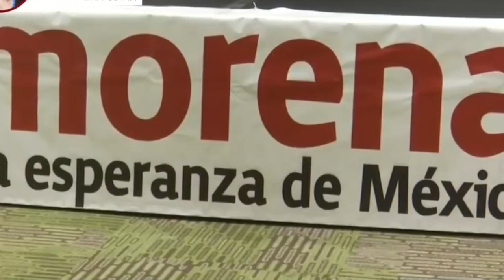‼️ Sigue sin salir humo blanco❗ en la selección de la planilla de morena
‼️ Sigue sin salir humo blanco❗ en la selección de la planilla de morena donde el misterio ya tiene a todos comiéndose las uñas😬